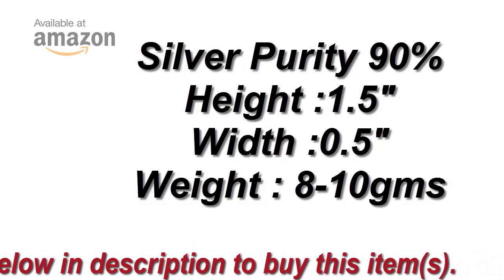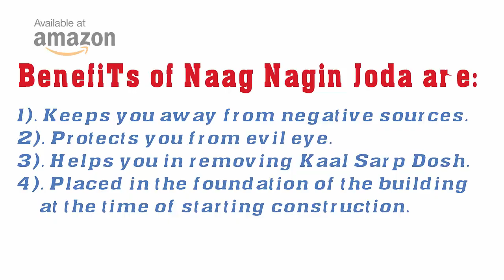Nag Nagin Ka Joda Online Selling on Amazon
Naag Naagin pair is generally worshiped by people who face problems in their emotional relations. In addition to that it is also believed that by worshiping this one gets rid of setbacks, hindrances, obstacles and unnecessary struggle. It is worshipped by people who have Kalsarp Dosa in their horoscope.The Naag Nagin Joda potentiated by kalsarpa (Rahu and ketu) mantra. This joda is also beneficial for those who are suffering from Kaal Sarp Dosh.  Nag Nagin Ka Joda is very useful for removing evil effects and protects you from such harmful evil eye.  It is often called as Kaal Sarp Dosh Nivaran divine tool. This is used for Kaal Sarpa Puja.  This Naag Nagin Joda is also placed in the foundation of the building in the Vastu Pooja at the time of starting construction, and it is believed that it supports long life of the building.